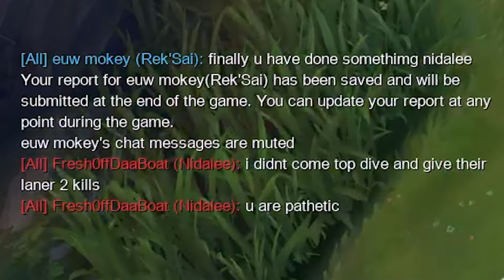Garen Gets Cocky after killing me... then he gets reported for inting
Garen Gets Cocky after killing me... then I get him reported for inting
League of Legends Season 14 Akali Gameplay!
More Akali Gameplay:  @professorakali